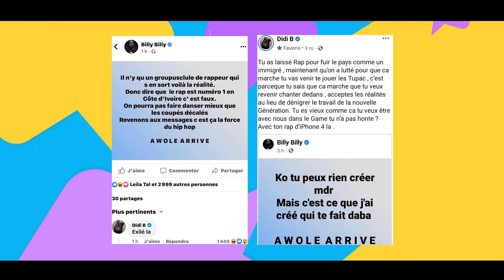Le canapé des affairés I Episode du 25 décembre